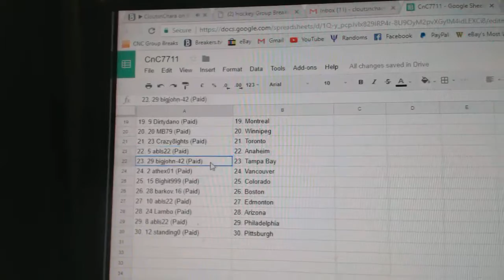Team Random C&C GB #7711